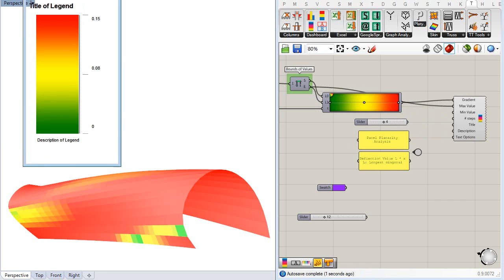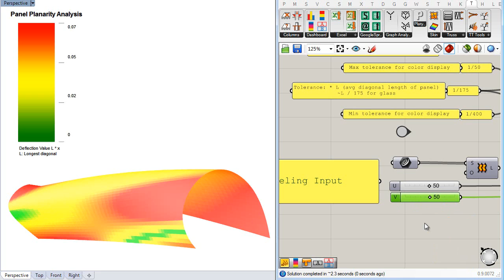TT Toolbox Dashboard Data Visualization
Dashboard Data Visualization components enable you to draw legends, charts and graphic keys on top of GH and Rhino.